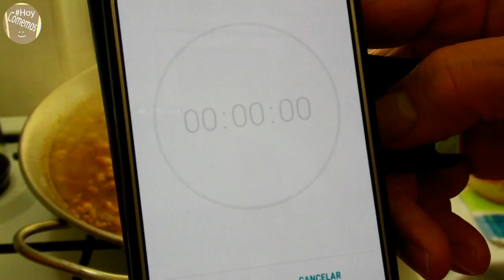Arroz a Banda con Salmorreta Alicantina Fácil y Rápido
Para el Fumet
Zanahoria
Cebolla
Ajos
Tomate
Apio
Puerro
1K Pescado Morralla de Roca
Cabeza y espina de Rape
Galeras
Cangrejos
Preparación de la Salmorreta
Aceite de Oliva
Ñora
Ajo
Tomate
Perejil
Sal
Para el Arroz a Banda
Aceite de Oliva
Calamar
Sepia
Salmorreta
Arroz Bomba 250g (Aprox)

Music
LakeyInspiredMusic